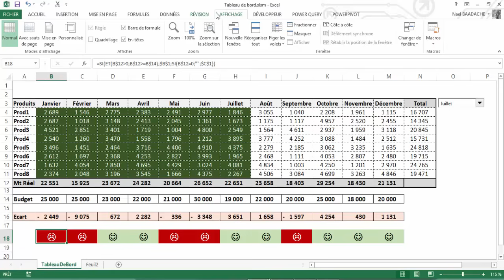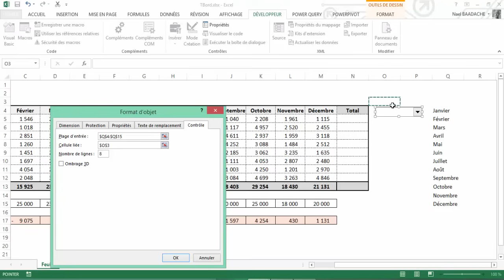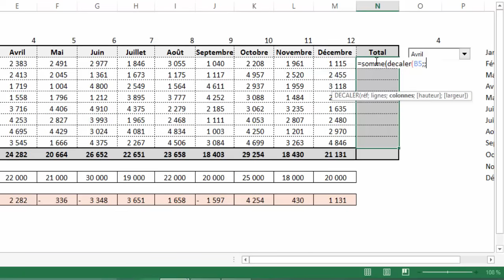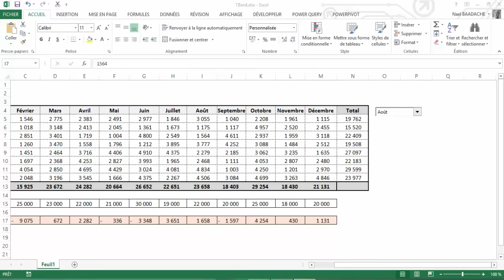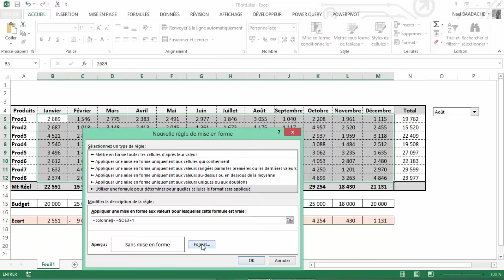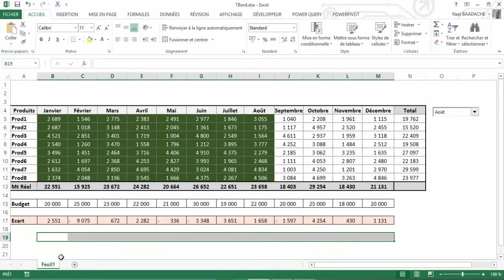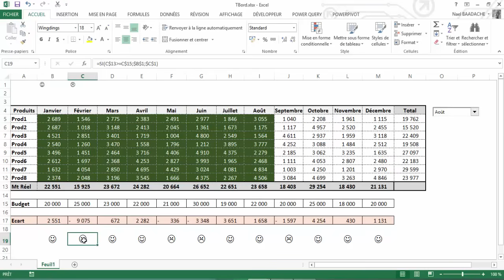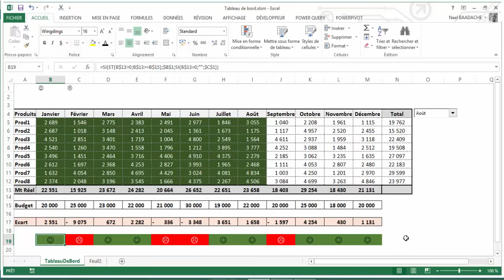Excel Automatique | Crée ton Tableau de Bord ! 🎯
u veux un tableau de bord Excel qui s’actualise tout seul ? Découvre comment automatiser ton reporting avec Power Pivot et Power Query. Gagne du temps, évite les erreurs et deviens un pro d’Excel. 👉 Formations bureautiques et gestion faciles, pratiques et 100 % orientées efficacité.

-PS : Enregistrer votre fichier sous .Xlsm (prenant en charge les macros)
Dans ce tutoriel vous apprendrez à créer un tableau de bord automatisé avec certaines formules et à mieux maîtriser les mises en forme conditionnelle
-PS: Save your file as .Xlsm (supporting macros)
In this tutorial you will learn how to create an automated dashboard with certain formulas and to better control conditional formatting

Horodatage
00:00 Présentation du projet
01:50 Activation de l'onglet développeur
02:00 Créer liste déroulante
04:29 Imbrication fonctions Excel
07:30 Mise en forme conditionnelle
11:54 Fonction SI Et Emojis